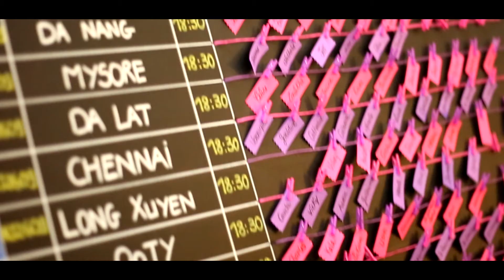IPROD - Mariage de Nadège & Julien 26/09/2015